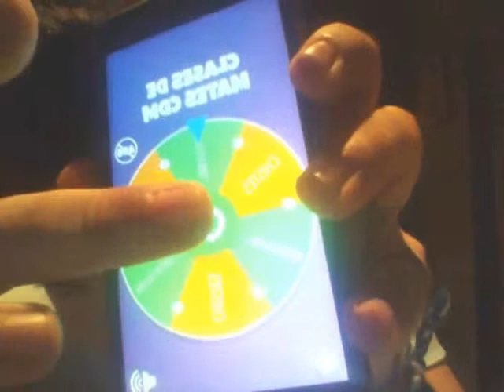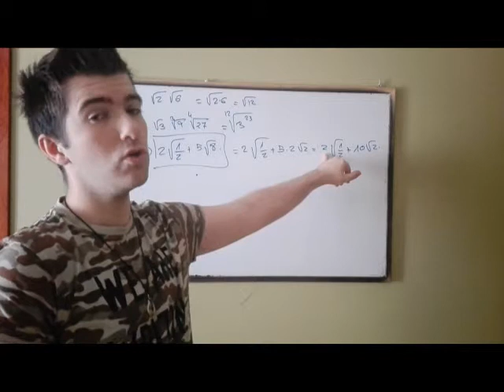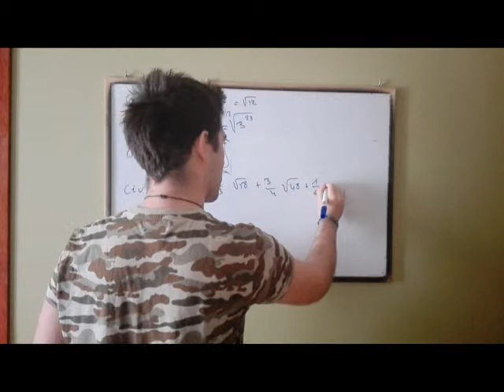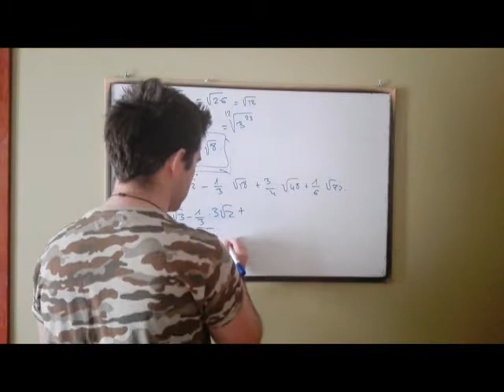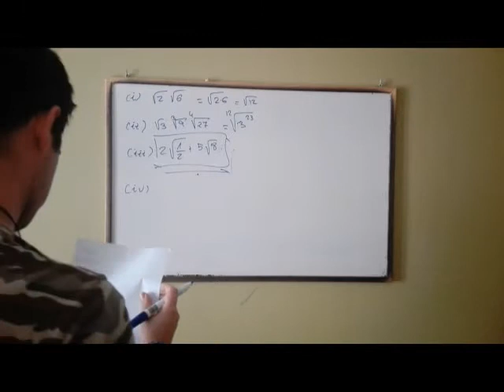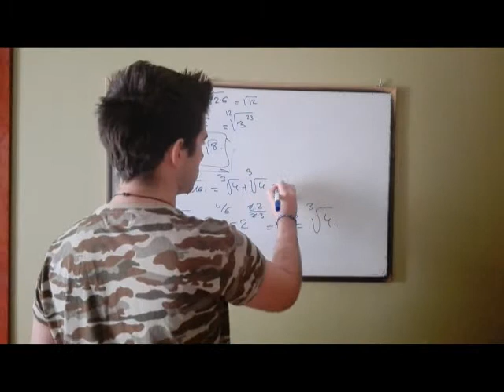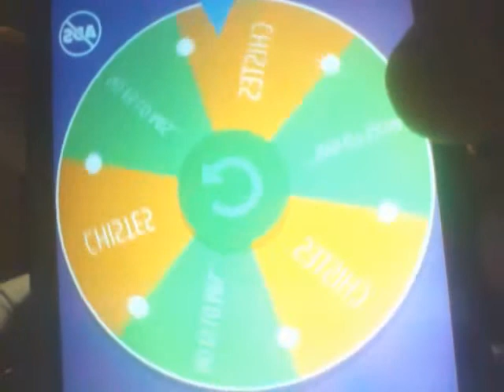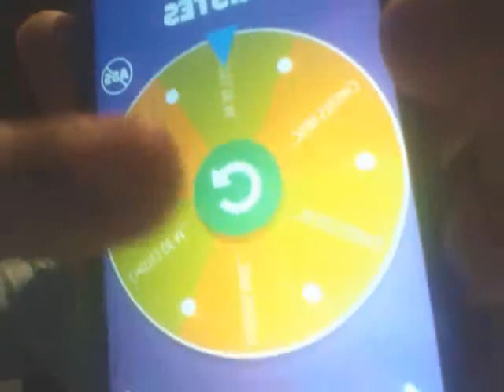CHISTES O RETOS Y RAICES DE NUMEROS REALES ULTIMA PARTE CDM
¡¡Hola a tod@s!! Aquí CDM Clases de Mates: SI SI SI, YA ESTAMOS AQUÍ, BIEN BIEN BIEN, OS SACARÉIS UN 10. Arrancamos esta sección de 4 ESO con nuestro segundo vídeo de la sección hablando de la representación de los números reales e intervalos en la recta real así como lo que es una potencia de un número real y sus propiedades.  ¿Cómo se representan los números reales? Al final del vídeo, nos haremos siempre la misma pregunta: ¿Habrá chistes o un no es lo mismo?

¡¡NO OS LO PERDÁIS; SÓLO SENTAOS Y DISFRUTAD DEL VÍDEO A LA VEZ QUE APRENDÉIS MATEMÁTICAS!!

Y dicho todo esto... ¡¡A SACARSE UN 10 CON CLASES DE MATES